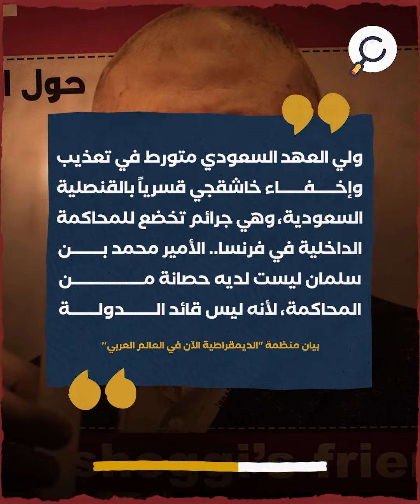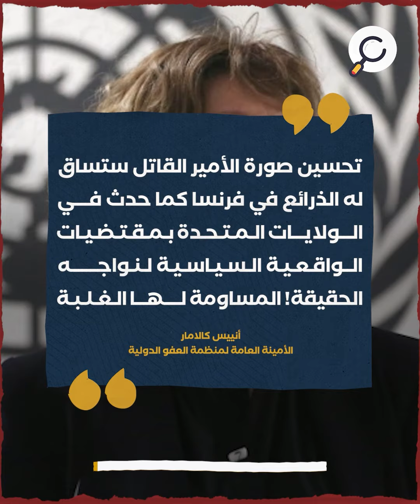بسبب خاشقجي.. شكوى جنائية ضد محمد بن سلمان تزامنًا مع وصوله باريس